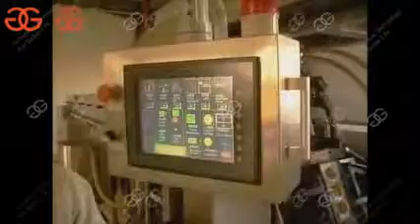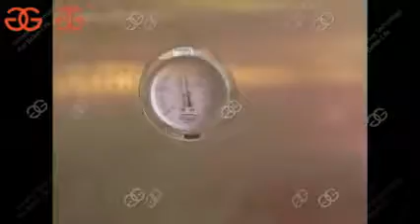Ice Cream Cones Production Line|Waffle Sugar Cones Making Plant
This ice cream waffle cones production line is fully automatic to make ice cream wafer cones. GELGOOG offers different models with different capacities.